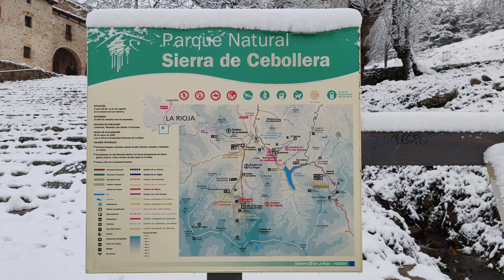Ermita de la Virgen de Lomos de Orios bajo la nieve en Villoslada de Cameros (La Rioja)